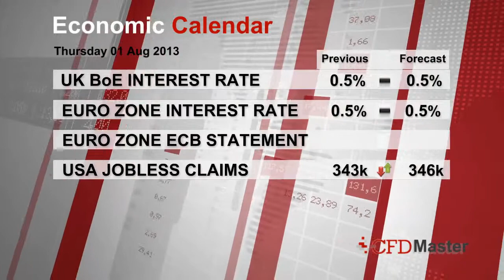Economic Calendar - Inflation and Interest Rates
The economic calendar is one investor tool used to forecast economic activity for the coming week. It gives structure to economic news ahead and data streams to focus on.

This week traders could expected movement in the Euro, British Pound and the US Dollar. Forex Investor will focus on inflation and interest rates while European stock market will be more interested in unemployment figures and ECB monetary Policy Statement.